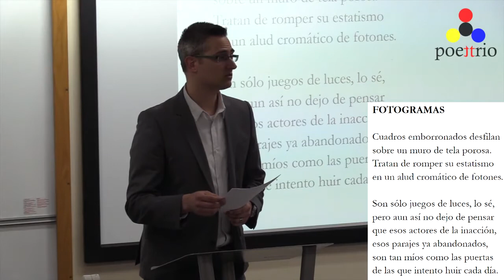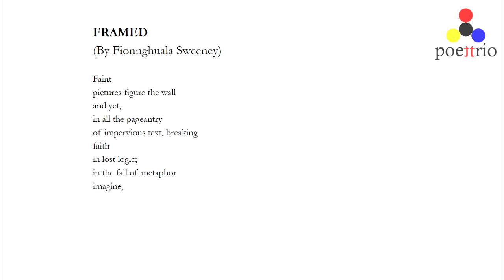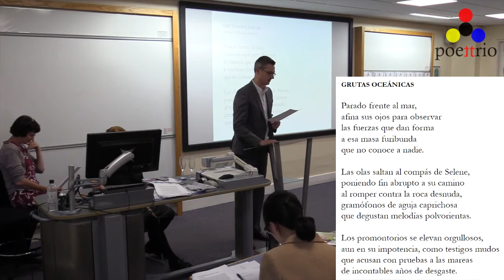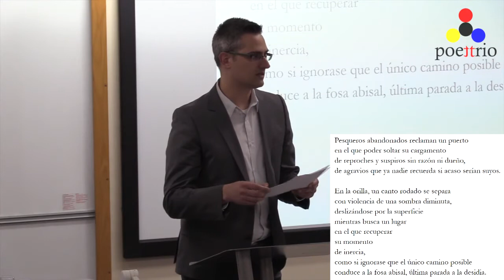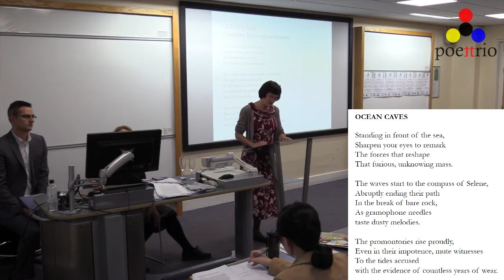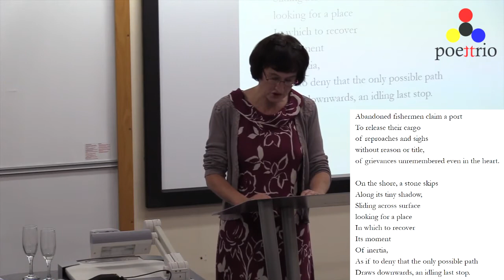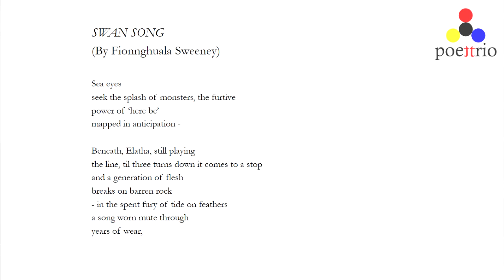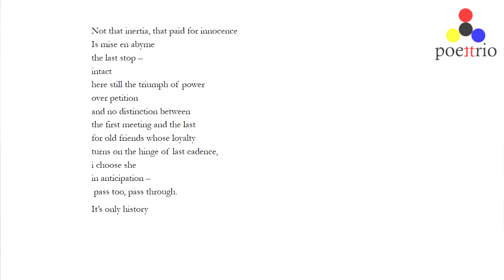Sergio Lobejón Santos and Fionnghuala Sweeney - Poettrio Collaborative Translation Event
Presentation of the original poetry and translations produced by Sergio Lobejón Santos and Fionnghuala Sweeney at the Collaborative Translation event organised by the Poettrio Experiment, featuring readings by Fiona Sampson.

You can find a link to the poems and translations, as well as the authors' comments about the collaborative process on the Poettrio

Recorded on 20 July 2017, Percy Building, Newcastle University.